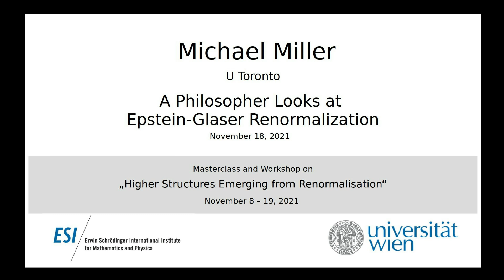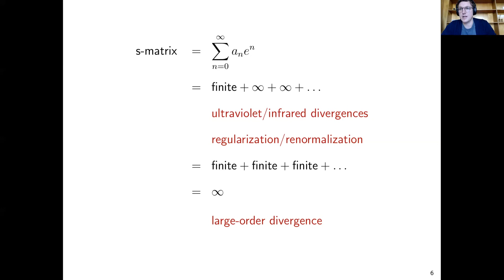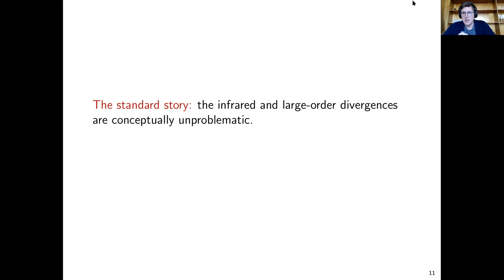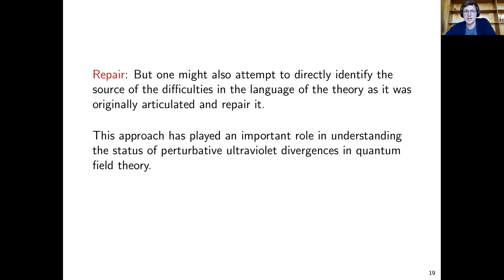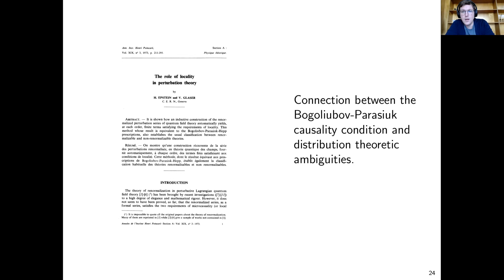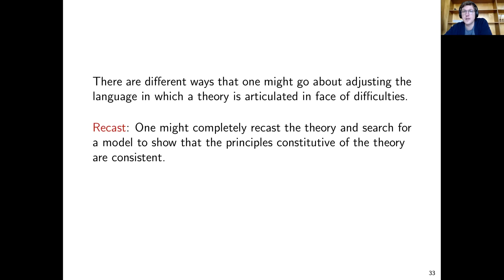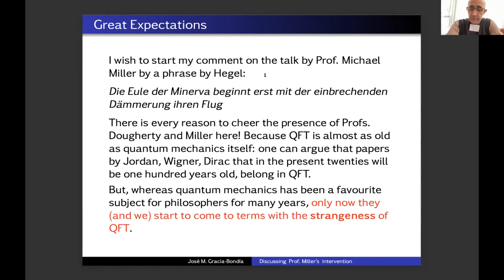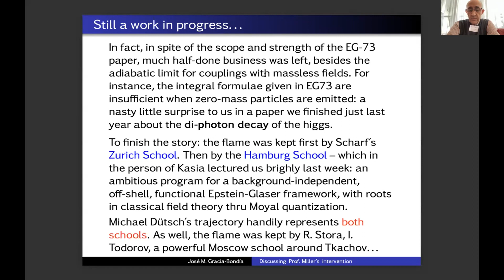Michael Miller - A Philosopher Looks at Epstein-Glaser Renormalization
This talk was part of the of the Master Class and Workshop on "Higher Structures Emerging from Renormalisation" held at the ESI November 8 - 19, 2021.

Philosophers are engaged in the project of interpreting physical theories. That is, they are concerned with the problem of how to go about associating physical content with the mathematical structures that are used to express physical theories. Interpreting quantum field theory has been thought to be especially problematic because the mathematical foundations of the theory are not yet well understood. Perturbative ultraviolet divergences, in particular, have been the source of much consternation. In this talk I will explain how resources from Epstein-Glaser renormalization can be used to show that these divergences are merely an artifact of the mishandling of the distributional character of field operators. This opens the path to interpreting quantum field theory, and more generally, to a better understanding of how physical content is associated with mathematical structure in physical theories.